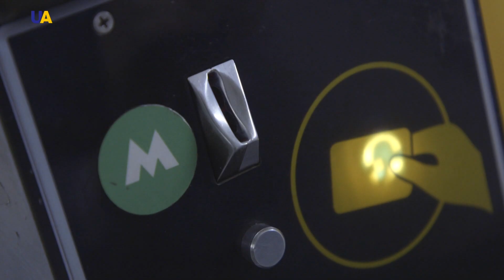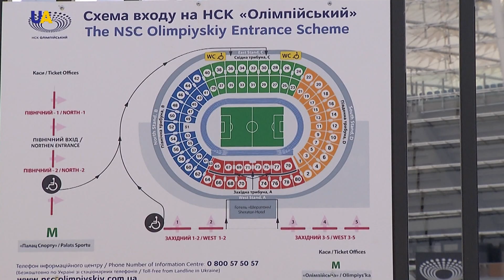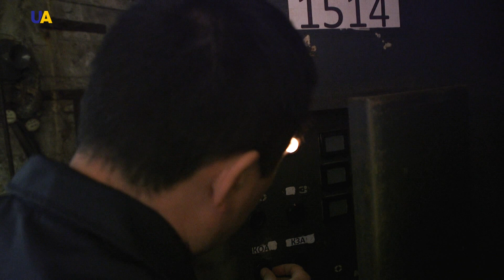Станція метро "Олімпійська". Не спортом єдиним, або Уроки виживання в умовах метро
Станції нашого метро – практично шедеври. Не всі, звичайно, але, безумовно, під землею є на що подивитися. І це стосується не тільки архітектури. Наприклад, які пристосування перетворюють метро на неприступну фортецю, і як це працює? Що іще передбачено в підземці на випадок нештатної ситуації на поверхні? Чи дійсно можна врятуватися в метро у разі глобальної катастрофи? Шукаємо відповіді на ці запитання разом, у програмі "Метро".